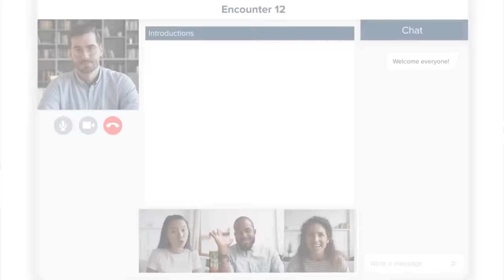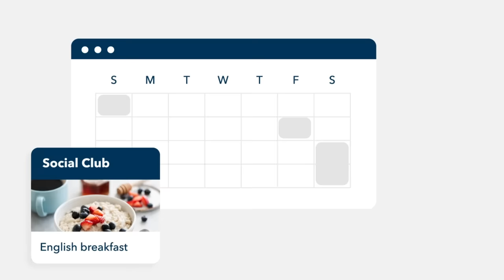БАЯНИСТ в ЧАТ РУЛЕТКЕ довёл до СЛЁЗ ДЕВУШКУ | РЕАКЦИЯ ИНОСТРАНЦЕВ на БАЯН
В этом видео: Баянист в чат рулетке шокирует иностранцев игрой на баяне не только популярных, но и татарских песен. Смотрим реакцию иностранцев на баян и битбокс

Pq3XtBtzQxujFq9sSgkEsNkTXysHo8fFihEqGh8v